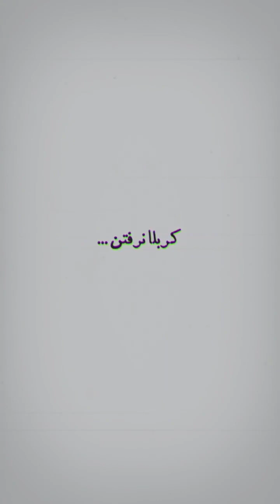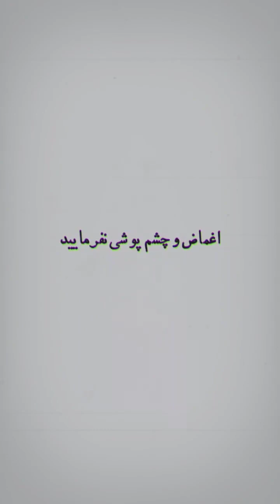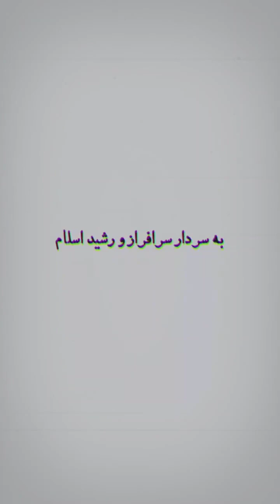August 29, 2023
شکایت نامه…
عباس‌علمدار❤️